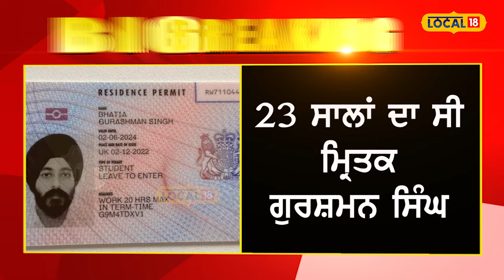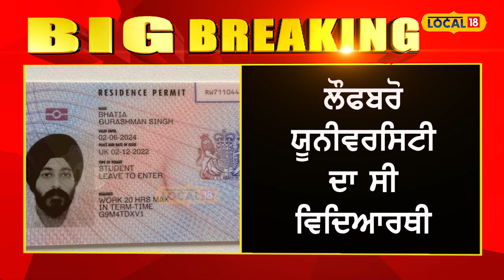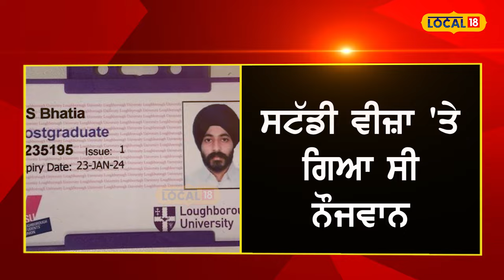London ’ਚ Jalandhar ਦੇ ਨੌਜਵਾਨ ਦੀ ਮੌਤ, Birthday ਵਾਲੇ ਦਿਨ ਹੋਇਆ ਸੀ ਲਾਪਤਾ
ਲੰਡਨ ’ਚ ਜਲੰਧਰ ਦੇ ਨੌਜਵਾਨ ਦੀ ਮੌਤ, ਜਨਮਦਿਨ ਵਾਲੇ ਦਿਨ ਹੋਇਆ ਸੀ ਲਾਪਤਾ...ਨਹਿਰ ਕੰਢੇ ਮਿਲੀ ਲਾਸ਼